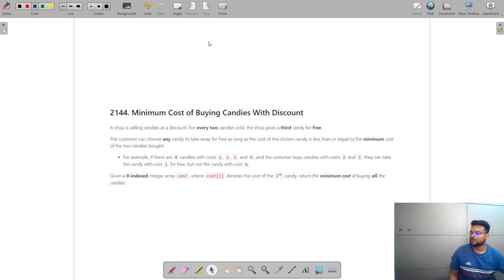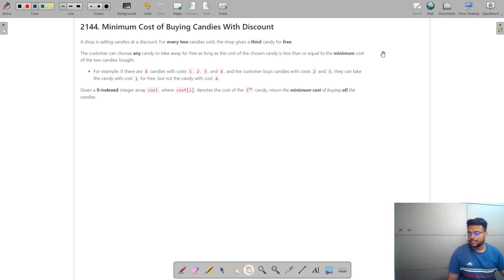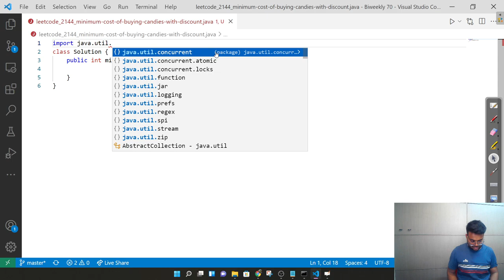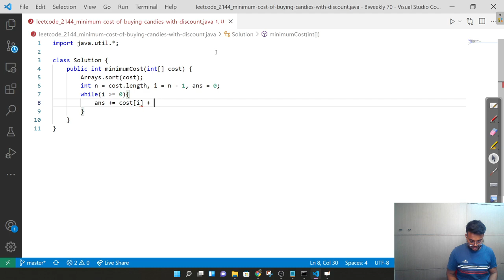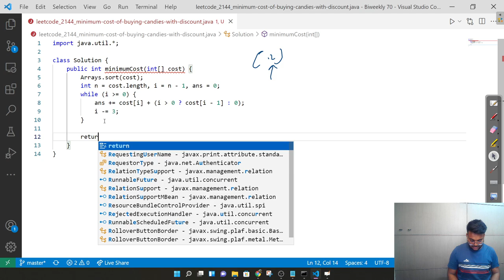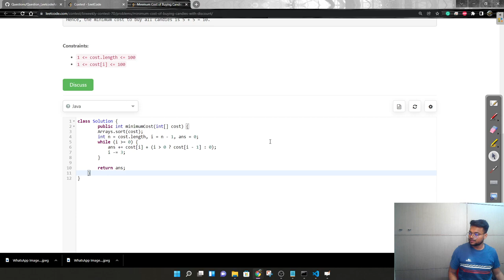Minimum Cost of Buying Candies With Discount | Leetcode 2144 | BI-Weekly Contest 70 Solution | Java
Question Name: Minimum Cost of Buying Candies With Discount ( Leetcode 2144)
Contest Name: Bi-Weekly Contest 70
Mode Of Language: Java
Solved By: Rajneesh Kumar

HAPPY PROGRAMMING!